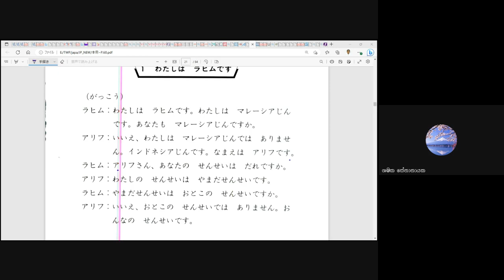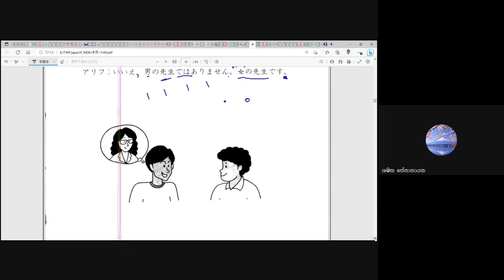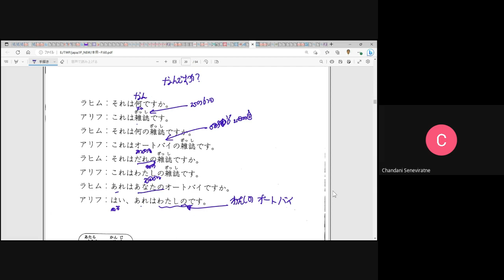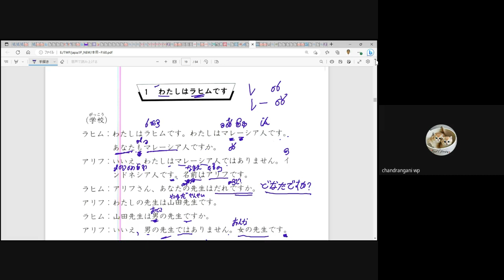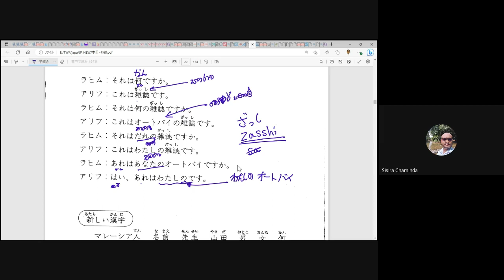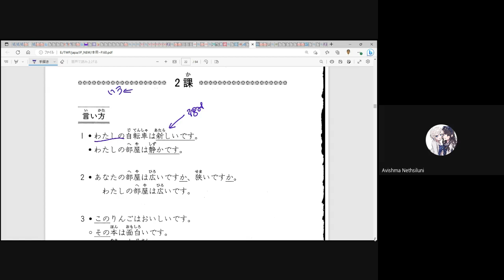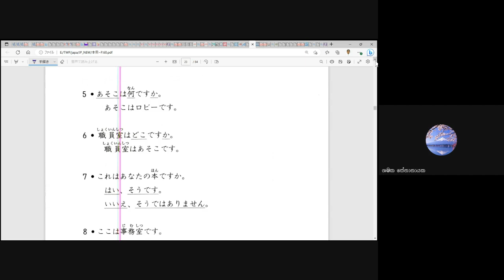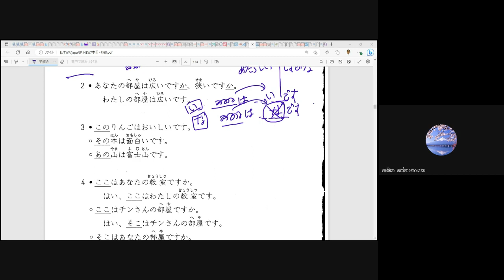මූලික ජපන් භාෂාව 2 - 4 පන්තිය (Japan - JLPT - N5) ( Sinhala - සිංහල )